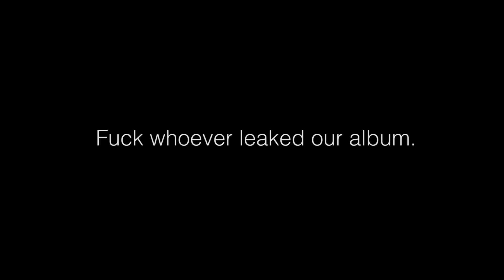Noisia 'Outer Edges' world premiere @ Let it Roll 2016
Recap of the world premiere of our Outer Edges show at Let it Roll, the perfect setting for our debut!

“As you might have noticed, our album got leaked. Many, many sad face. But on the positive side: we’re now releasing it as soon as we can. Enjoy!” Martijn, Nik and Thijs

Confirmed Outer Edges shows
08/16 - Sziget Festival, Hungary
08/19 - Pukkelpop Festival, Belgium
08/21 - Lowlands Festival, The Netherlands
08/27 - SW4 Festival, United Kingdom
09/02 - Outlook Festival, Croatia
10/21 - ADE @ Melkweg, Amsterdam, The Netherlands
More ‘Outer Edges’ dates to be announced. Check for our DJ schedule.